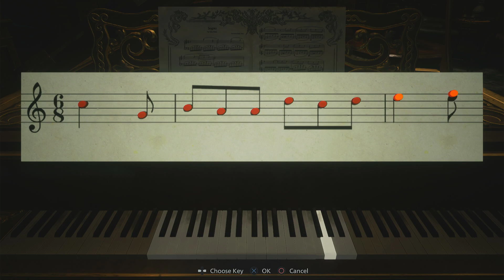Iron Insignia Key Location Resident Evil 8 Village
Iron Insignia Key Location Resident Evil 8 Village. How to get Iron Insignia Key in Resident Evil Village. You can find Resident Evil Village Iron Insignia Key following this video guide. Resident Evil 8: Village is a survival horror game developed by Capcom.